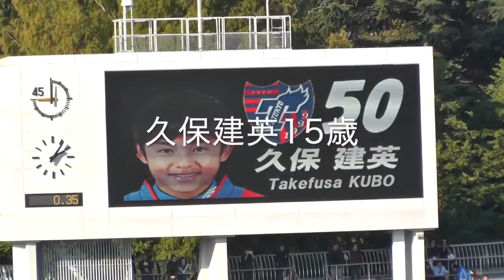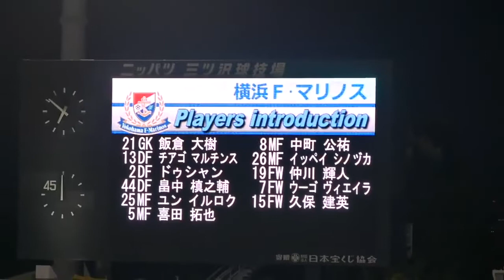Kubo Takefusa in Real Madrid || Kubo Takefusa in BARCELONA FULL HD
Takefusa Kubo (久保 建英 Kubo Takefusa, born 4 June 2001) is a Japanese footballer who plays as an attacking midfielder for Spanish club RCD Mallorca, on loan from Real Madrid, and the Japan national team.
Full name Takefusa Kubo
Date of birth 4 June 2001 (age 18)
Place of birth Kawasaki, Japan
Height 1.73 m (5 ft 8 in)[1]
Playing position Attacking midfielder